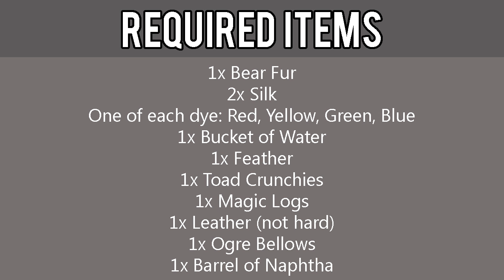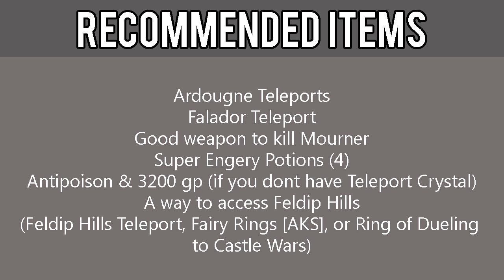[OSRS] Mourning's End Part I Quest Guide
Welcome to an Old School RuneScape Quest Guide for Mourning's End Part I. This guide will help you get through the quest fast and efficiently. Get all the advice and tips you need to finish this quest.

My name is Pixeled Monk! This channel provides the latest gaming news, video game deals including: Xbox Live Gold and PlayStation Plus membership deals and free games, Minecraft Let's Plays, Old School RuneScape Quest Guides, all the information you need Before You Buy upcoming video games and many more.